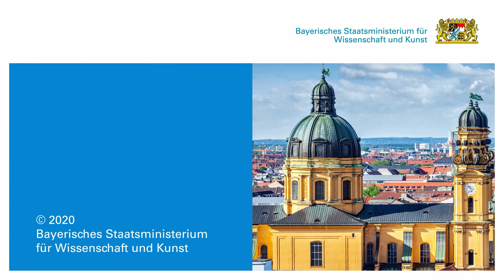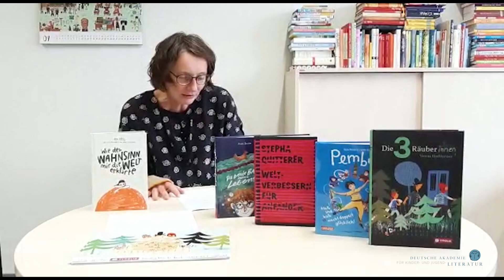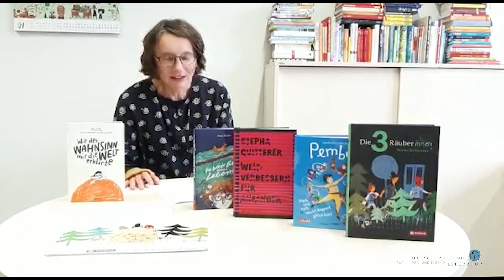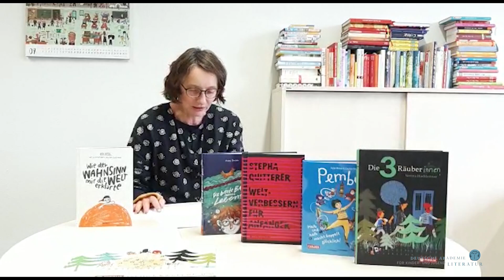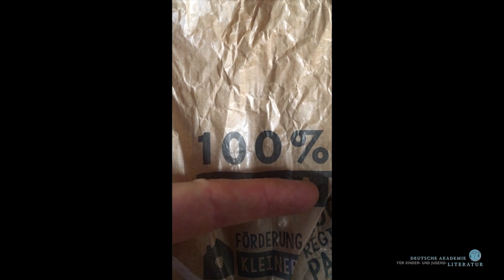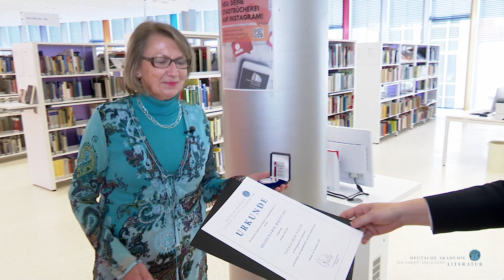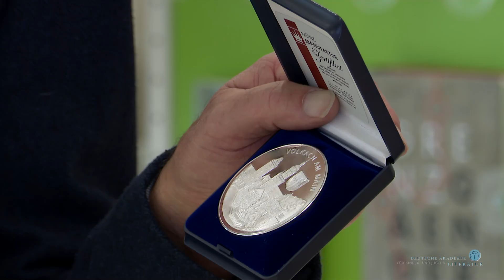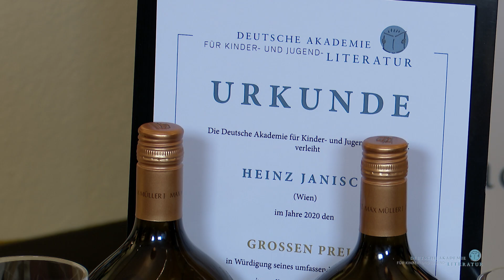Deutsche Akademie für Kinder- und Jugendliteratur - Preisverleihung 2020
Herzlich willkommen zur Verleihung des Paul Maar-Preises "Korbinian"
der Volkacher Taler des Großen Preises 2020